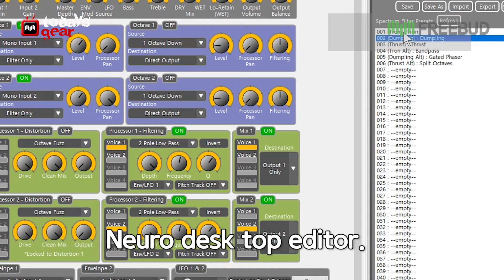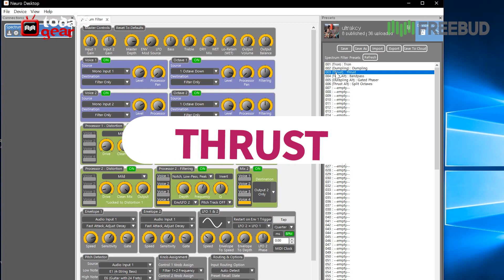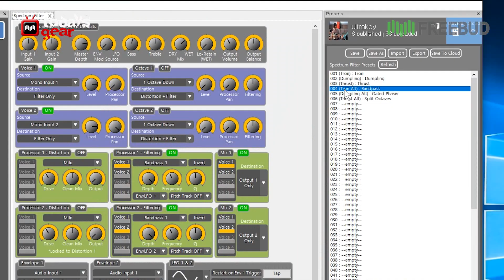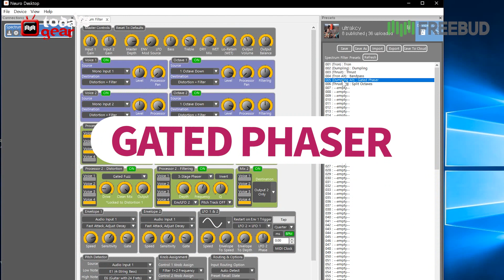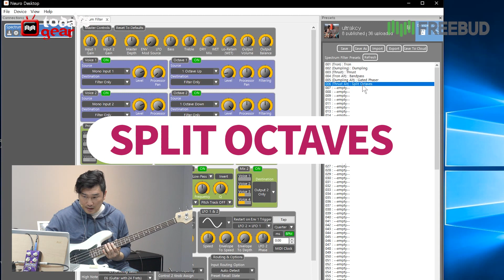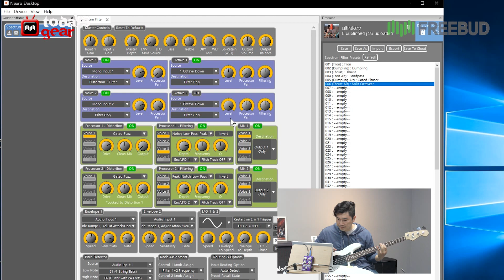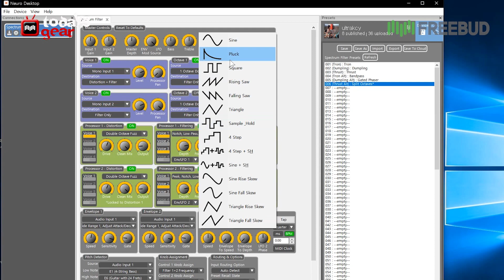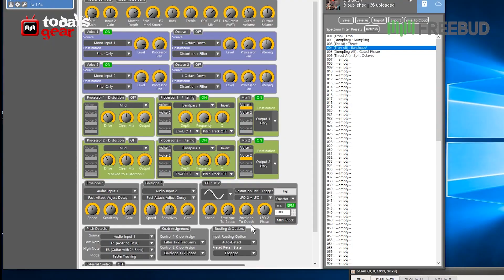투데이스기어 Source audio The Spectrum Intelligent Filter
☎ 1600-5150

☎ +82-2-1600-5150